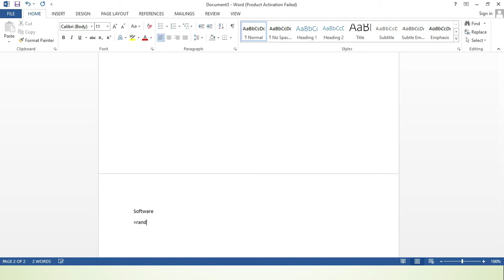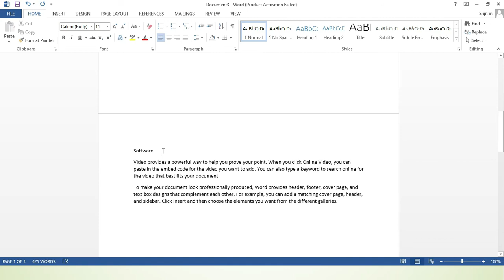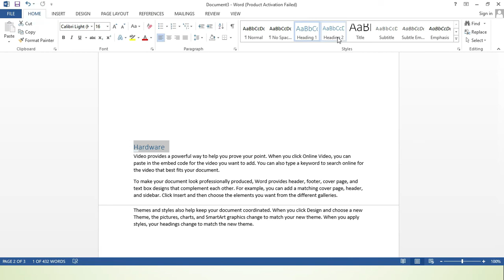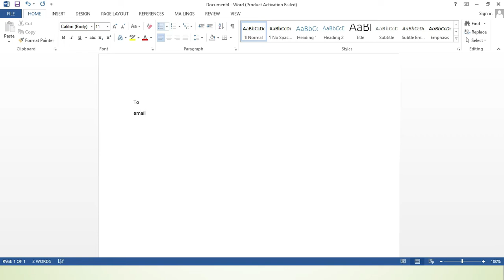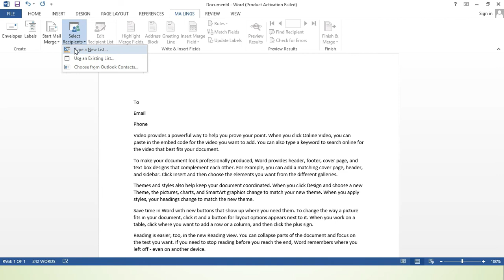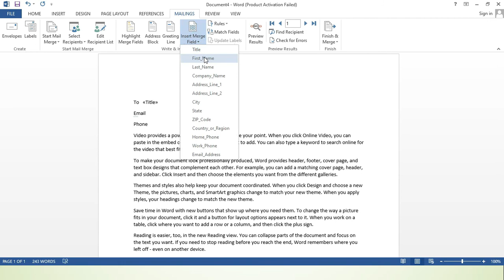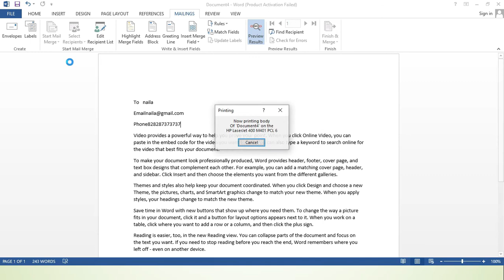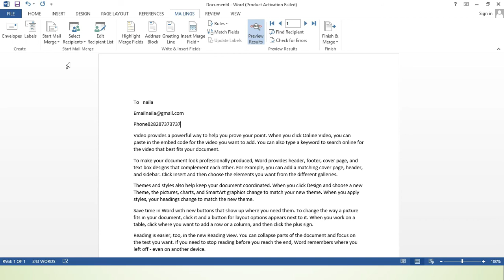ICS Computer part 1-chap 8 & 9- Lect# 13 ms office 2013 By: Prof Naila Atta Bhatti